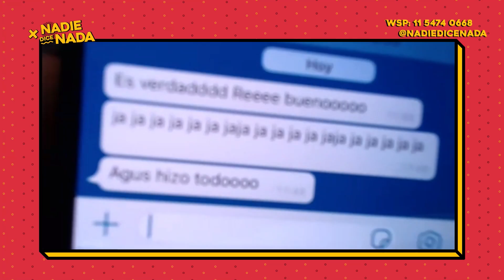APERTURA A LA CARTA | CÓMO SURGIÓ NDN, RESPONSABILIDAD AFECTIVA, TRIOS AMOROSOS Y MÁS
✹ NadieDiceNada​​​​ | de lunes a viernes de 10 a 13 hs, con Nico Occhiato, Nati Jota y Flor Jazmin Peña. ✹